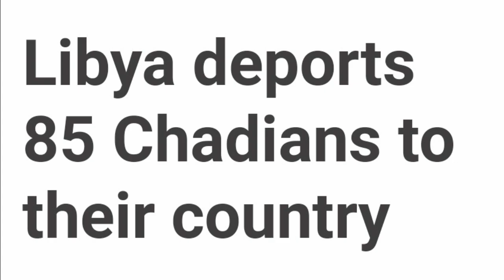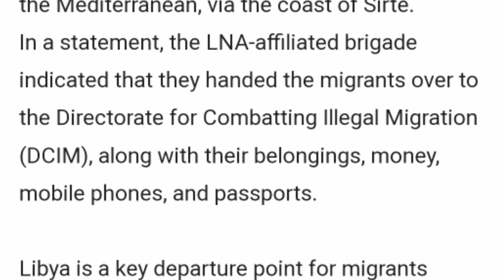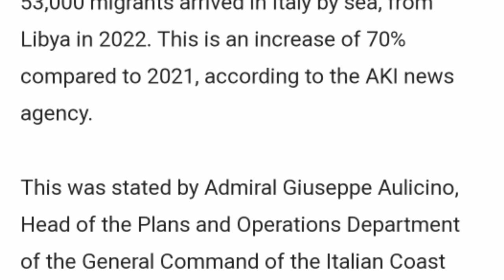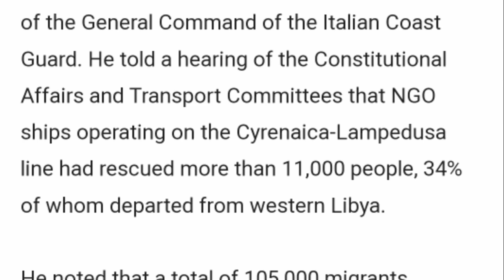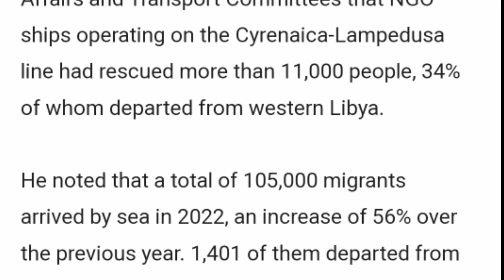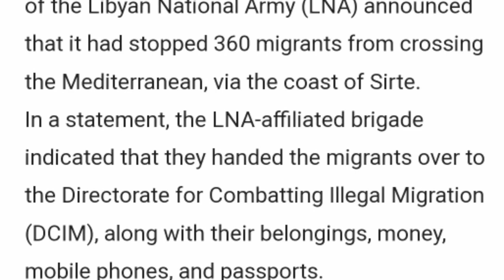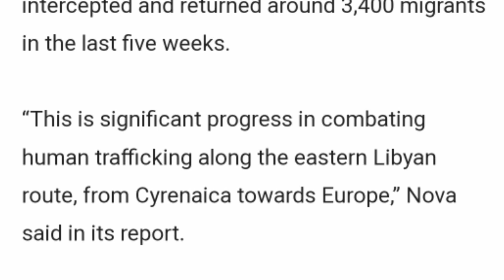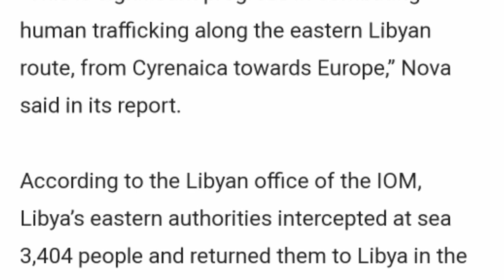News: 85 chadians Deported to chad, 53,000 people Arrived Italy from Libya & End of Duty tour etc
News Headlines
1. 85 chadians Deported to chad

2. Western Region support forces received order from Attorney General office to burn three (3) migrants boat confiscated from human smugglers in Zawiya

3. The head of mission pays farewell visits to the minister of labour and rehabilitation as part of end of Duty tour as Ambassador

4. Italy COAST GUARD says 53,000 people Arrived in Italy at the end of 2022 from Libya, 70% as compared to 2021.